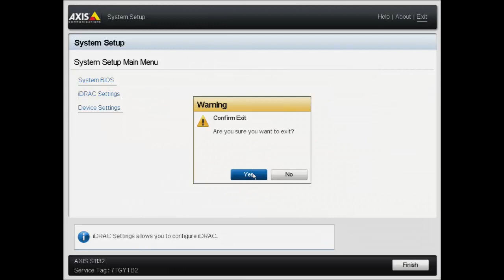Configuration tip: Enable iDrac on Axis S11 series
Learn how to enable iDRAC on the Axis S11 or Axis S10 series. iDRAC is disabled by default due to security reasons. iDRAC alerts administrators to system issues, help them perform remote system management and reduces the need for physical access to the system.